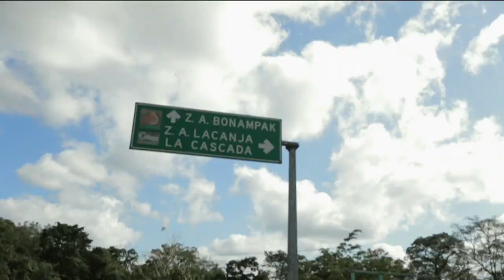The Adventure goes on: Chasing Waterfalls Part 2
Following his successful descent from the 47-meter-high Big Banana Waterfall and Part One of his Chasing Waterfalls adventure in Veracruz, Rafa Ortiz and his kayak embark on another challenging expedition. In his home country Mexico Part Two of Red Bull Chasing Waterfalls leads the fearless athlete to explore the nation's unique jungles and rivers on his quest for a new kayak thrill.

CHIAPAS (Mexico) -- He has rowed down the mightiest rivers in the world conquering rapids and streams in Africa, India, Japan, New Zealand and the United States, and holds the record for the highest waterfall run in a kayak down 57-meter-high Palousse Falls. At 26 years old, Rafa Ortiz is considered one of the best kayakers in the world and this time the adventure-hungry Mexican has a new story to tell.

His 2014 quest for new challenges and new waterfalls led the young Mexican south of the country. Starting off in the state of Chiapas, one of the top destinations for extreme kayaking characterized by its long and abundant rivers, Rafa explored the Lacandona jungle for four days in the basin of the Usumacinta River which is considered the most extensive river in Guatemala and Mexico. Against the backdrop of stunning scenery, Rafa even found a river he had never paddled before, the Lacanja River.

Following this expedition to the jungle, Rafa continued his journey to the waterfalls of Agua Azul. Due to heavy rains during the last months the Mexican expected to find waterfalls with very high water levels, which is something you can never exactly predict as a kayaker until the moment you are actually there. But Lady Luck smiled at Rafa who found himself conquering the turquoise waters of the Bolon Ajaw waterfalls after negotiating with armed supporters of the Zapatista movement to be allowed to enter the area.

Very few kayakers make it along the five waterfalls in a single drop, but for Rafa, it looked like a big amusement park. It was his third time running down these mighty waterfalls with different levels of difficulty and heights between 10 and 15 meters. The experienced kayaker had to study his lines carefully before plunging down the five waterfalls and finishing off his second Red Bull Chasing Waterfalls expedition.

"It was a unique experience - a week of travelling in Chiapas and sleeping in a completely isolated jungle far from civilization. Now I have finished this chapter and I will keep all the memories for the adventures to come", said Rafa upon his return to Mexico City, eager to plan his next kayaking expeditions around the world.